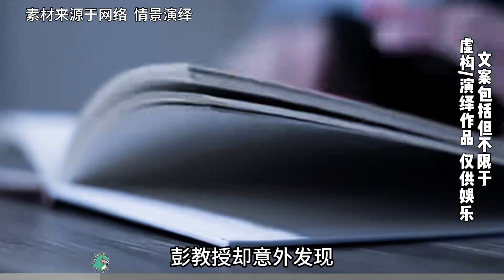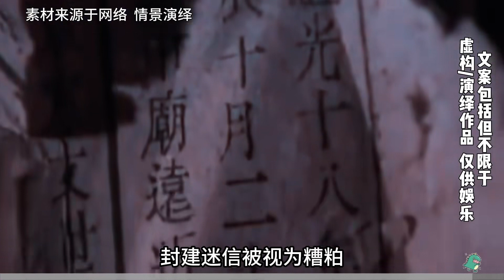湖南深山驚現神秘干尸，傳說可以降妖除魔，專家深入調查揭開真相